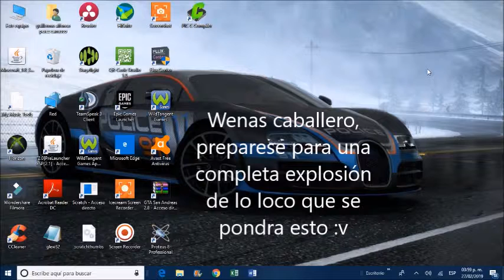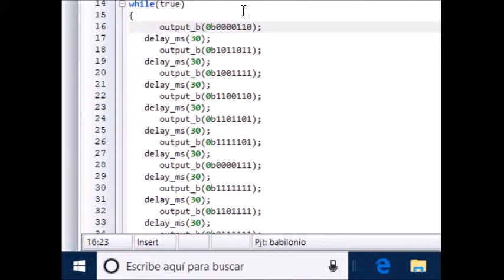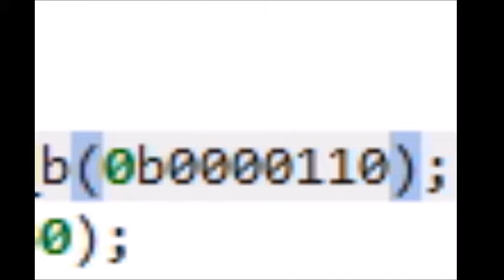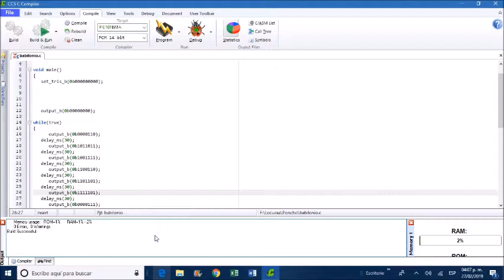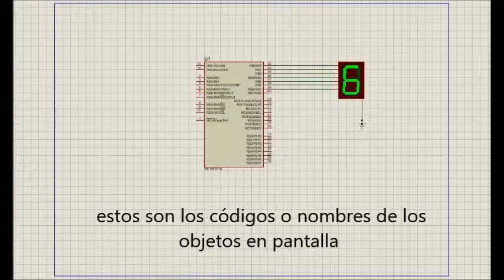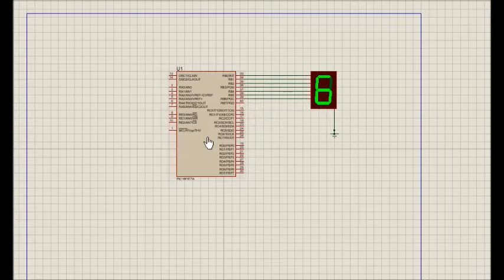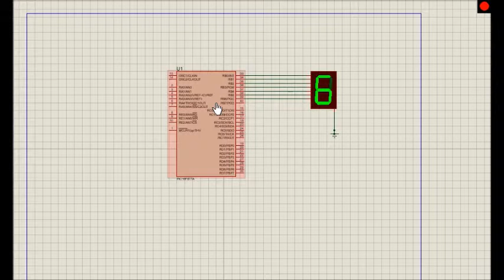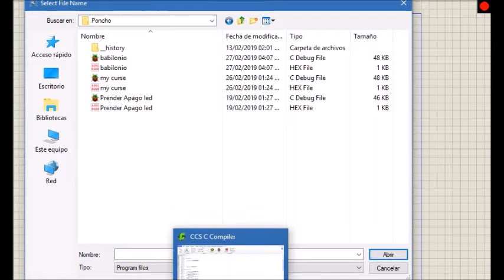Nigga, What?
Vamho a ser ricos.